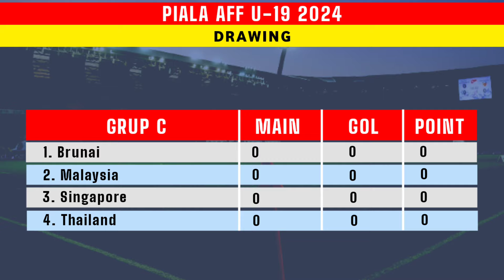Jadwal Siaran Langsung Piala Aff U19 2024 - Indonesia vs Filipina - Jadwal timnas Indonesia Hari ini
Jadwal Siaran Langsung Piala Aff U-19 2024 - Indonesia vs Filipina - Jadwal timnas Indonesia Hari ini

KIPER:

Ikram Al-Ghiffari (Semen Padang),
I Wayan Arta Wiguna (Bali United),
Fitrah Maulana Ridwan (Persib)

BEK:

M Mufli Hidayat (PSM Makassar),
Kadek Arel Priyatna (Bali United),
Meshaal Hamzah (Persija),
Iqbal Gwijangge (Barito Putera),
Sulthan Zaky (PSM Makassar),
Dony Tri Pamungkas (Persija),
Alexandro Felix Kamuru (Barito Putera), Muhammad Alfharezzi Buffon (Borneo FC), Rizdjar Nurviat (Borneo FC),

Welber Jardim (Sao Paulo)

GELANDANG:

Figo Dennis (Persija)
Toni Firmansyah (Persebaya),
Arlyansyah Abdulmanan (Persija),
Mufdi Iskandar (Persiku),
Riski Afrisal (Madura United),
Muhammad Kafiatur (Dewa United)

STRIKER:

Arkhan Kaka (Persis Solo),
Muhammad Ragil (Bhayangkara FC),
Jens Raven (FC Dordrecht),
Marselinus Ama Ola (UD Logrones)

15.00 WIB: Timor Leste vs Kamboja
19.30 WIB: Indonesia vs Filipina

15.00 WIB: Filipina vs Timor Leste
19.30 WIB: Kamboja vs Indonesia

19.30 WIB: Indonesia vs Timor Leste
19.30 WIB: Kamboja vs Filipina

JadwalAffu-192024
Jadwaltumnasindonesiaaffu-19